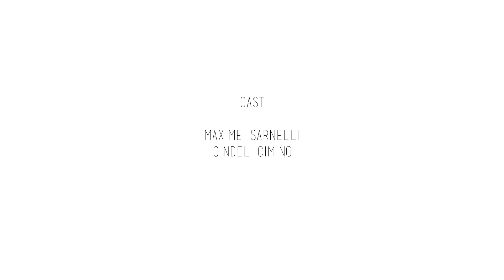Suisse, tout naturellement : la parcourir pour la découvrir - Spot publicitaire automne 2017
Au-delà de la beauté authentique de ses paysages, la Suisse affiche au travers des rues pavées des vieux quartiers de ses villes une atmosphère des plus agréable, sublimées par un soleil omniprésent avec près 300 jours de soleil par an.

Pensez à ➡️ activer la cloche des notifications pour ne rien manquer.

"Ma suisse est incroyable, il faut la parcourir pour la découvrir, il ne vous reste qu'une seule chose à dire : voilà ma Suisse !"